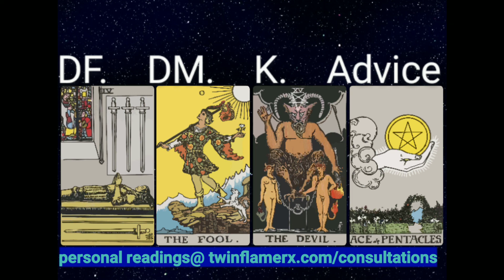KARMIC keeps trying. Will DM resist? | Mars in Taurus Transit Energy | Twin Flame Tarot Reading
Will the DM resist the KARMIC? Mars in Taurus Energy (1/6 - 3/9) | Twin Flame Timeless Tarot Reading

~ Take only what resonates ~ Cards read: Galaxy Tarot App (subscription)~

🔥About Lucida:
I'm a Twin Flame, a Lightworker, and Psychic (claircognizant, clairvoyant, clairaudient, & clairsentient).  I'm also a Divine Channel with natural energy healing abilities.  I have over 20 years' professional experience doing readings in person, online and via phone.  My mission is to continue to help others see the truth so they can heal and live peaceful & abundant lives.

🔥THIS CONTENT IS PROPERTY OF:  TWIN FLAME RX, LTD©